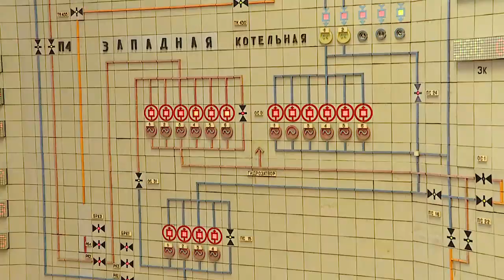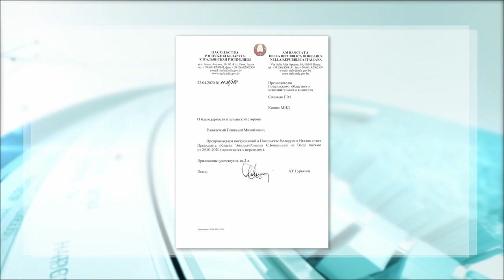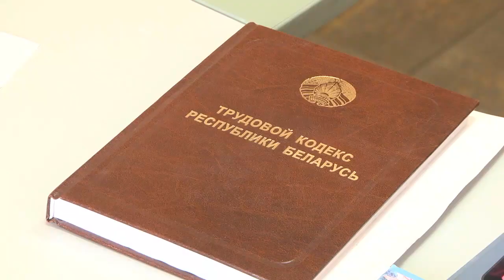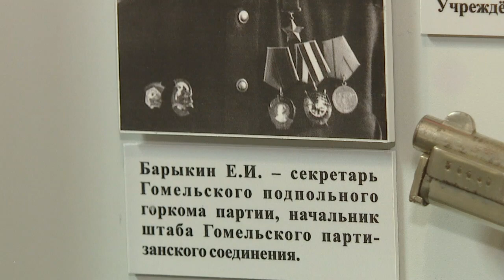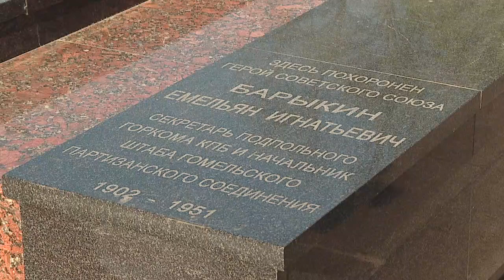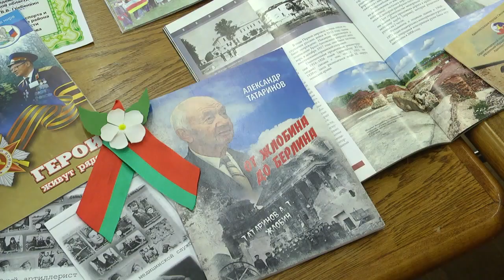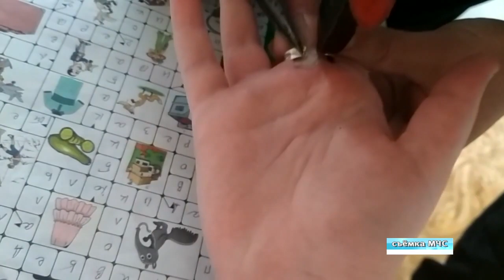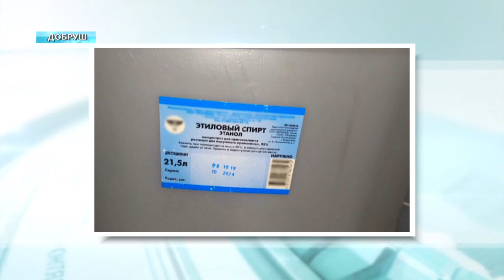30 04 2020 НОВОСТИ